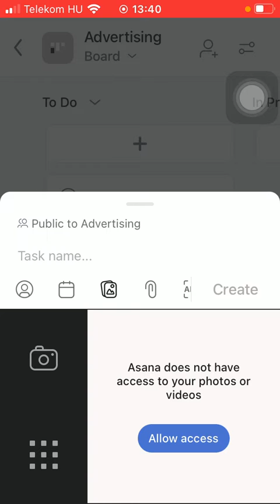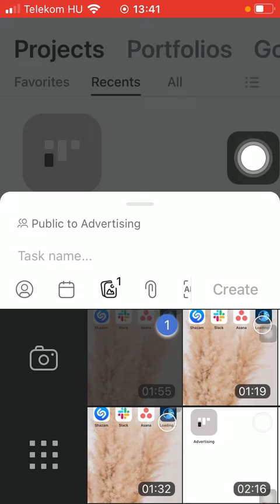How to add pictures to project on Asana?